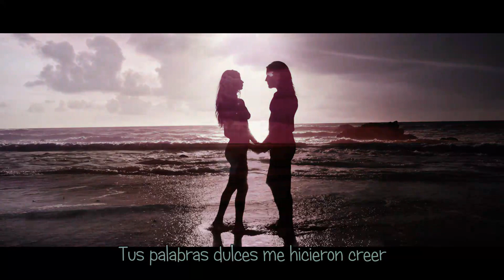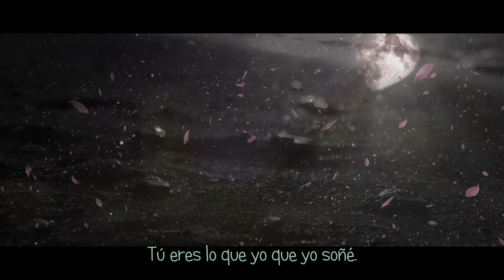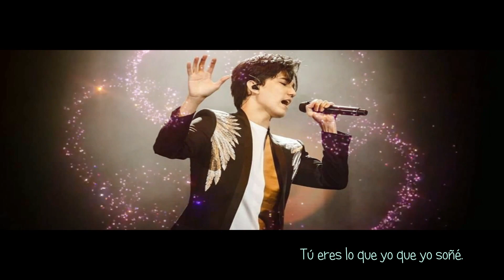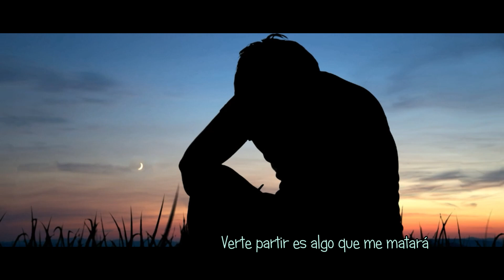Día Inolvidable (Unforgettable day) -Dimash- (Versión de Dhiago)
En esta nueva aventura musical en mi tributo a Dimash, les presento una canción muy especial, ya que es una composición del propio Dimash, a sus 19 años, cuya letra fue creada por Oral Baisengir.
Es una canción amada por sus seguidores realmente.
Y con toda mi admiración y respeto, les traigo mi adaptación al español, con arreglos vocales adaptados a mi voz, para que podamos cantar una versión más terrenal y entender en nuestro idioma el bello mensaje de la obra.
Día inolvidable Dimash.

В этом новом музыкальном приключении в честь Димаша я представляю вам очень особенную песню, так как это композиция самого Димаша, чья лирика была создана Орал Байсенгир.
Это песня, любимая его последователями.
И со всем моим восхищением и уважением я приношу вам мою адаптацию к испанскому языку, с вокальными аранжировками, адаптированными к моему голосу, чтобы мы могли петь более земную версию и понимать на нашем языке прекрасное послание работы.
Незабываемый день Димаша.

In this new musical adventure in my tribute to Dimash, I present a very special song, as it is a composition by Dimash himself, whose lyrics were created by oral Baisengir.
It's a song loved by his followers.
And with all my admiration and respect I bring you my adaptation to Spanish, with vocal arrangements adapted to my voice so that we can sing a more earthly version and understand in our language the beautiful message of the work.
Unforgettable day of Dimash.